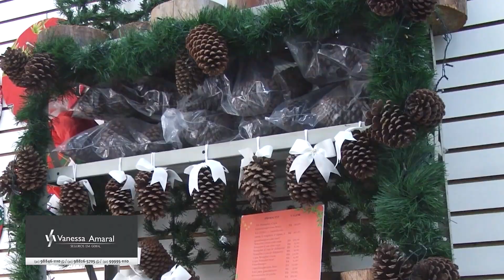Resumo 03/12 a 09/12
RMJ - Rede Municipal de Jornalismo

Apresentação: Erica Fonseca
Produção: Peterson Escobar
Edição: Jonas Lima